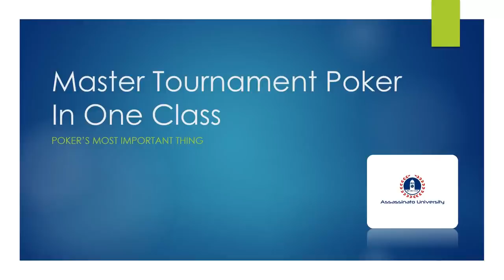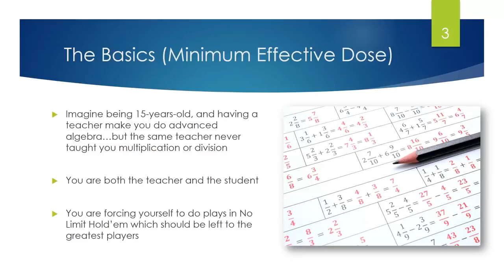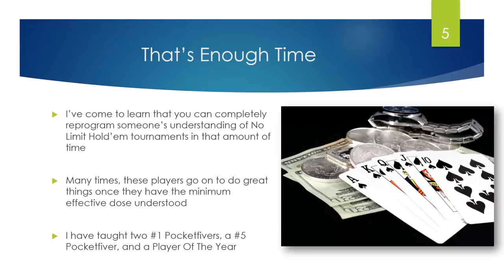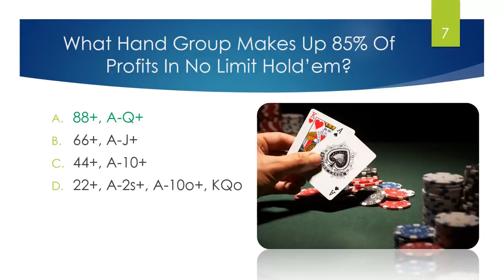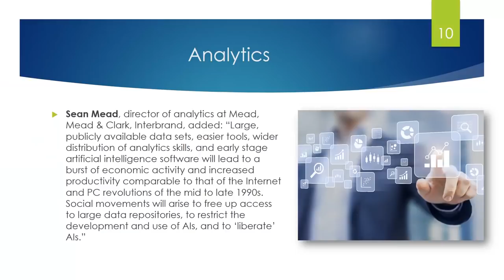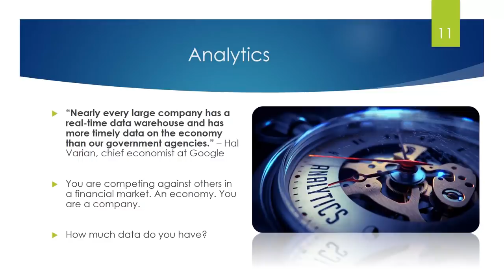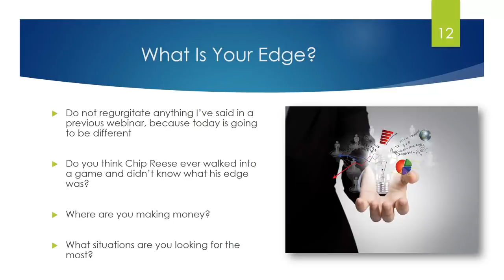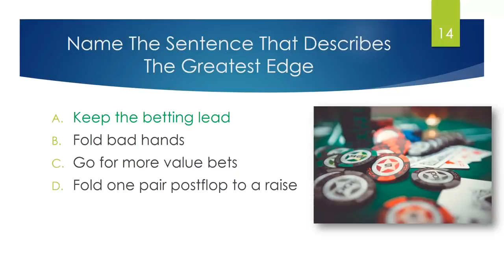How to JOIN POKER'S 1% in less than 5 Hours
In this video New Team Gripsed Pro Alex Fitzgerald aka Assassinato breaks down how you can join poker’s 1% in less than 5 hours. Thru analytics, study, and conclusions he provides the keys to succeed.

Full list of topics discussed in this poker training video include
-How to Superlearn Poker the same way people superlearn languages
-Learning the minimum effective dose for poker, starting with basic math instead of advanced algebra
-How Alex learned to teach poker tournaments in 5 hours (1000+ students… and made it into a course)
-The best teacher is not the one with the most wisdom, but the one who can Transfer the Most Wisdom
-Learn what hand groups makes up 85% of profits in No-Limit Holdem
-Why getting into the top 1% of poker used to take 100 hours, yet now you can learn it in 5 hours…
-How do you beat the average player, how do you take their money
-The keys to success: analytics… the data you lack… and now Alex is giving it to you…
-What is your edge in poker? Where do you make money? What situations are you looking for?
-Only play hands that make a profit, only play in games where you’re likely to realize that profit!
-The sentence that describes the greatest edge in poker: keep the betting lead